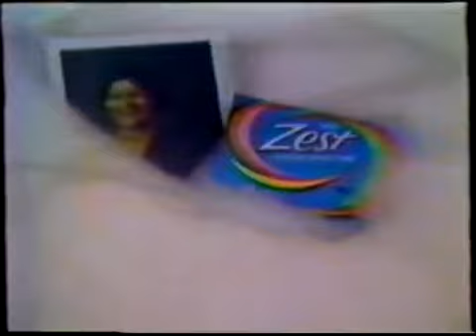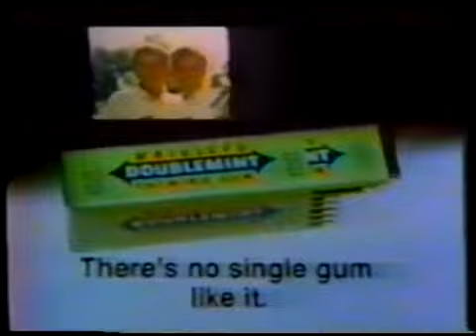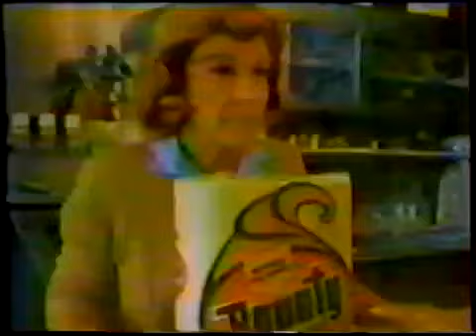Copa América 1979: Paraguay 2-1 Brasil (24/10/1979). Narración y comentarios en español.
Semifinal de la Copa América 1979.
Defensores del Chaco, Asunción.
24 de octubre de 1979.
Goles:
Paraguay 1-0 Brasil: 17 Eugenio Morel.
Paraguay 2-0 Brasil: 35 Hugo Talavera.
Paraguay 2-1 Brasil: 76 Palhinha.
Alineaciones:
Paraguay: 12 Fernández, 4 Sosa, 4 Cibils, 6 Espínola, 7 Torales, 9 Talavera, 10 Florentín, 14 Morel, 15 Torres, 17 Morel y 19 Isasi. DT: Ranulfo Miranda.
Brasil: 1 Leao, 2 Toninho, 4 Amaral, 5 Edinho, 7 Jair, 8 Falcao, 9 Socrates, 11 Eder, 15 Chicao, 16 Pedrinho y 24 Tarciso. DT: Coutinho.